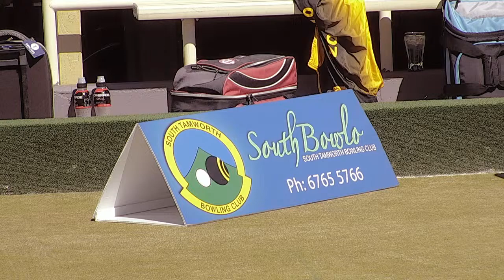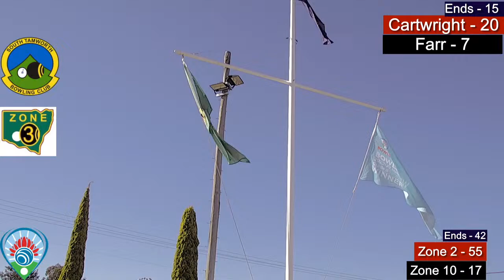2024 Veterans Interzone Final - From South Tamworth Bowling Club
📺 LIVE |2024 Veterans Interzone Final

Zone 2 🆚 Zone 10